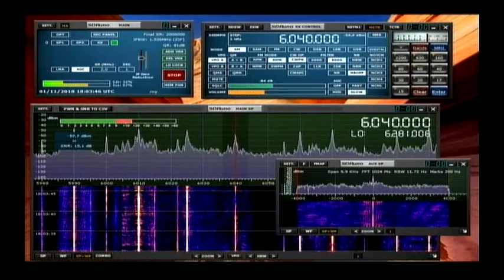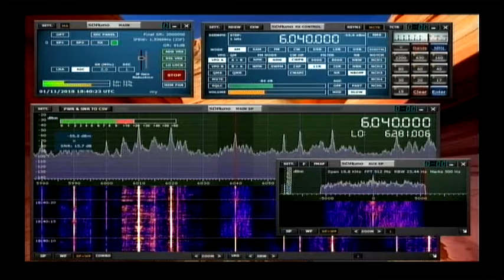Всемирное Радио KBS 18 utc 6040 khz 1 ноября 2018 года